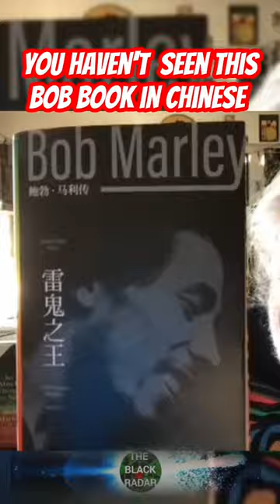Bob marley entirely in full chinese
Roger steffens displays his unique book on the life of Bob marley written entirely in the Chinese language this book of Bob marley can be considered to be very expensive today this excerpt was taken from a conversation with Roger steffens by @griotmareh

The informative information presented in this video is motivational and is aimed at positively inspiring, educating and entertaining the viewers. with
the cutting edge of critical reasoning.

theblackradar will inform to educate while we inspire and motivate each viewer.